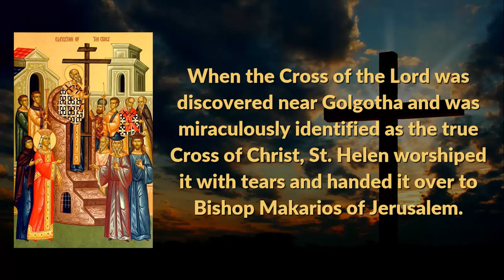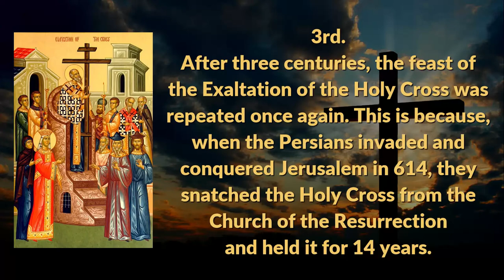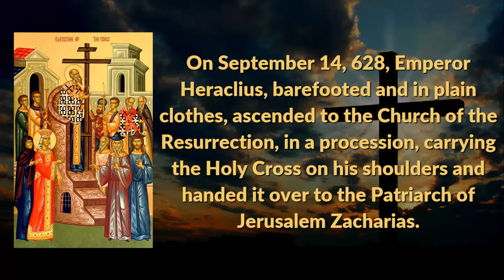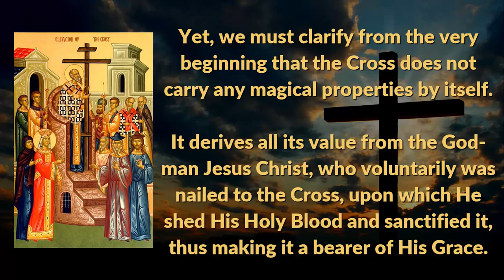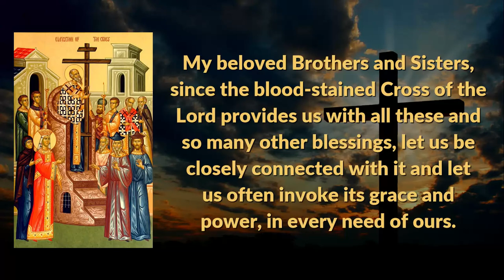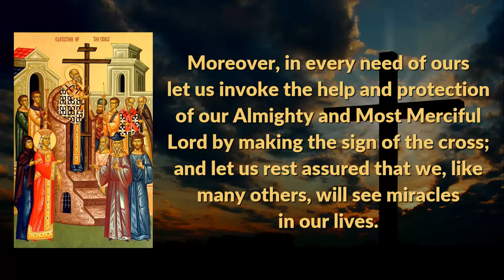Sermon on the feast of the Exaltation of the Holy and Life-giving Cross